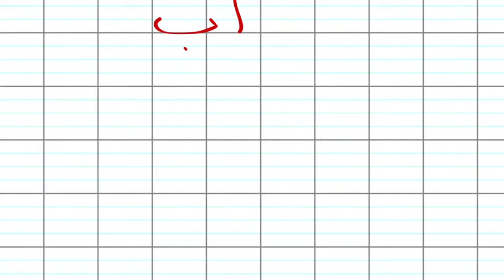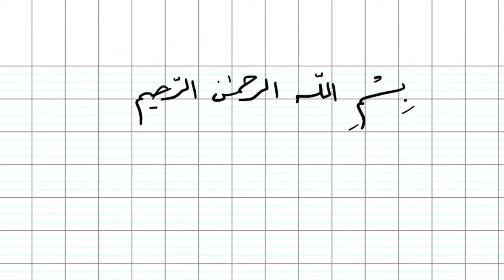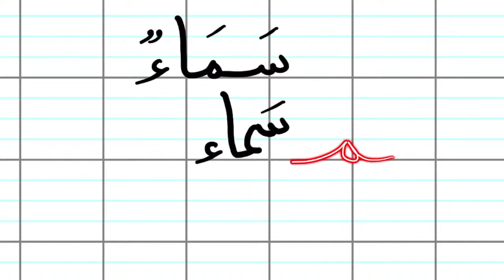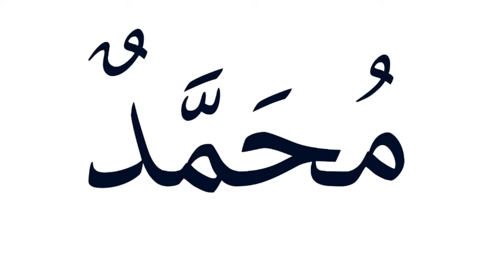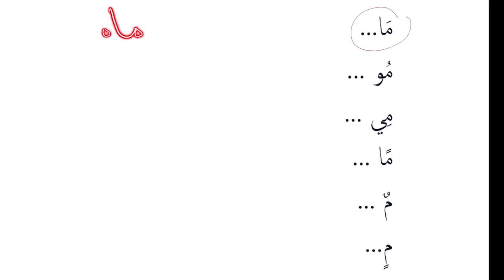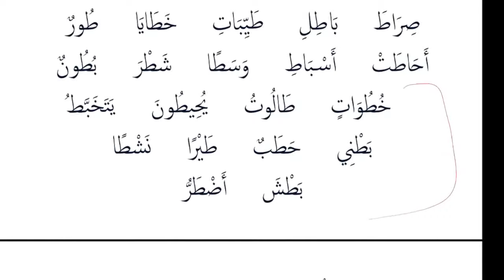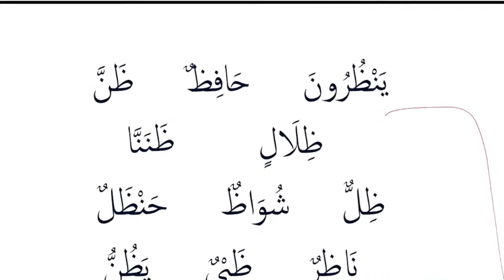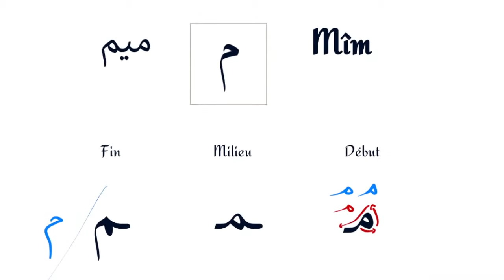Leçon d'arabe 18: La lettre mîm م